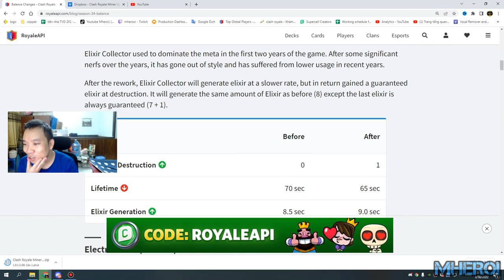Balance changes Clash Royle 2022 - when is the next clash royale update